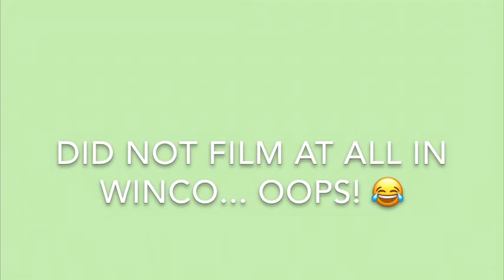He caught a big one! 🤢| Friday Vlog!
Made a grocery run today. that was crazy it felt like! 😂